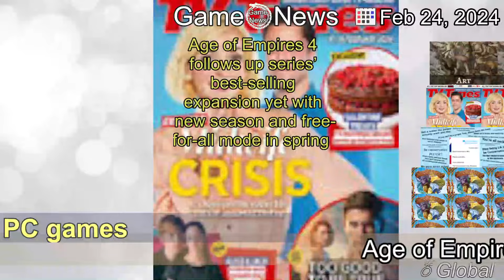[Latest]Age of Empires 4 follows up series’ best-selling expansion yet with new season and free-fo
[Contents]
Over 25 years into Age of Empires' history, it seems the storied strategy series is riding a high. Developers World's Edge have announced their plans to follow up last year's The Sultans Ascend DLC for Age of Empires 4 - said to be the best-selling expansion in the entire series' history - with some new additions to the latest RTS instalment this spring.